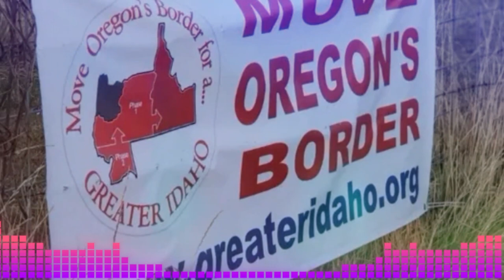🚨🚨 ENTÉRATE PATRIOTA EL SENADOR DEMÓCRATA CRÍTICA EL MOVIMIENTO GRAN IDAHO 31 MAYO 2023